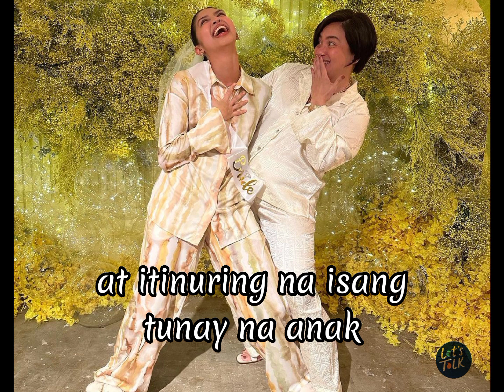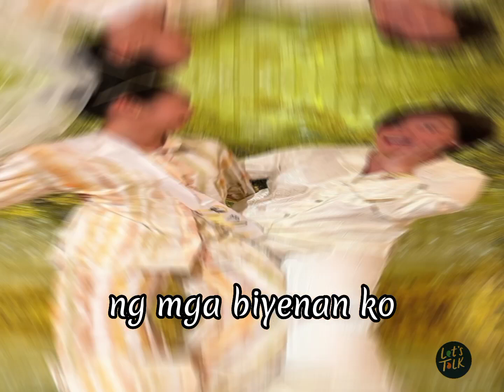ANO NGA BAH ANG MENSAHE NI SYLVIA KAY MAINE